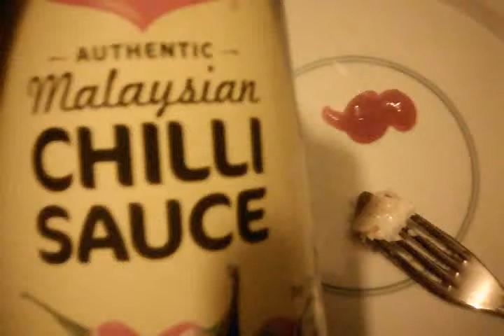Cooking Conger Falmouth Feb 2018 Part 8 VID 20180130 185902